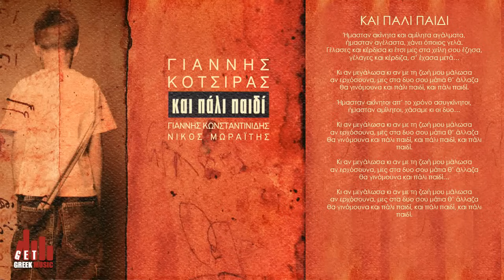Και Πάλι Παιδί - Γιάννης Κότσιρας (στίχοι)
- Μπες και μάθε τα πάντα για την ελληνική μουσική.